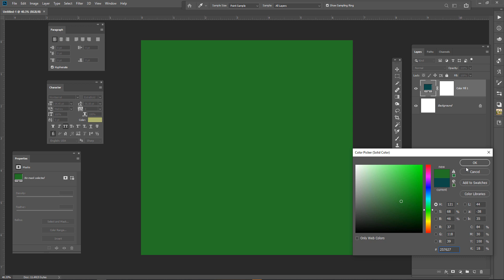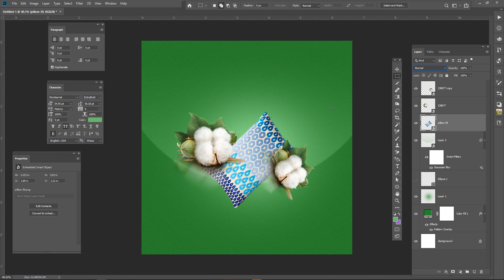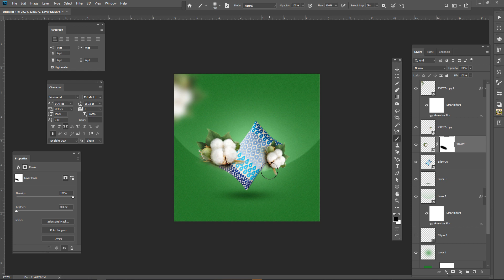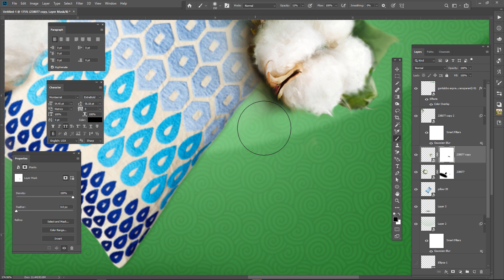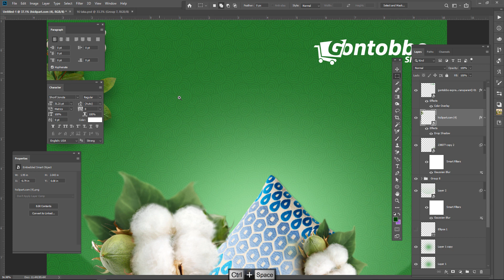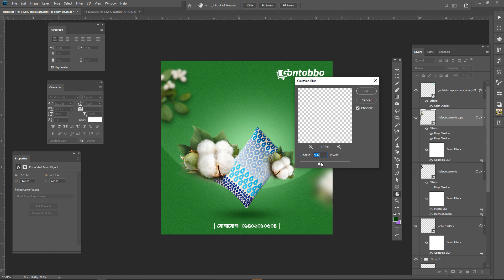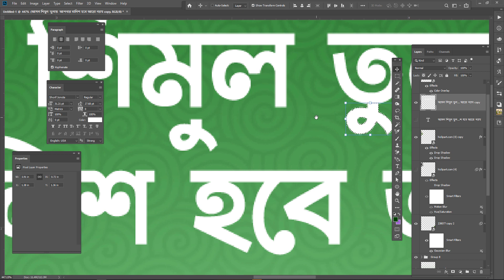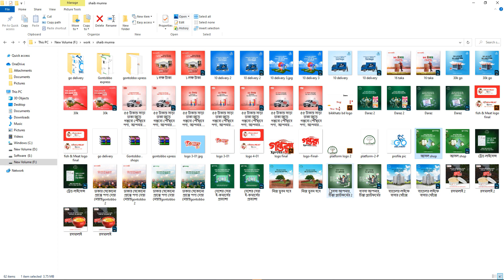Creative Instagram Post Banner Design Photoshop Cc Tutorial | free Download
Creative Instagram Post Banner Design  Photoshop Cc Tutorial

how to make animated banner design in photoshop cc 2020 | A to Z process and easy way How to Create Advertisement Web Banner-Photoshop Tutorial
Learn How to Design .GIF GAME for Social Media Marketing – Photoshop Hindi Tutorial GIF banner in Photoshop Create Professional GIF Animation for banners | Photoshop Tutorials Designhob After Motion Graphic Banner in Premiere Pro & Photoshop CC – New Graphic Trend 2019 Motion Graphic Banner in After Effects CC – New Graphic Trend 2019 - Easy Method